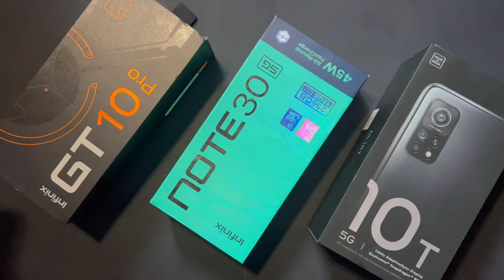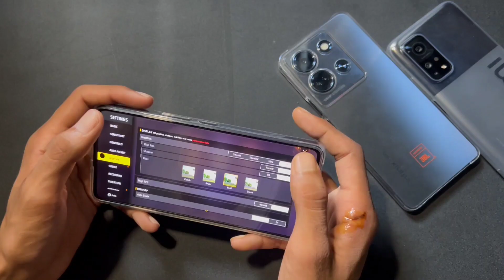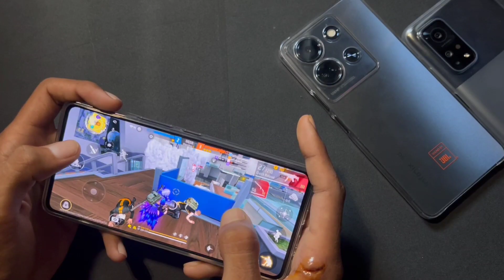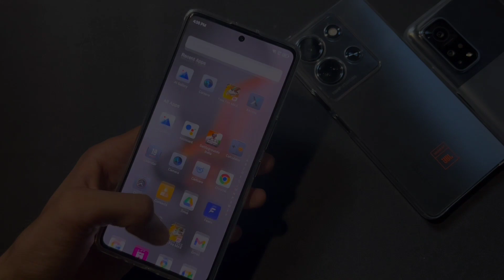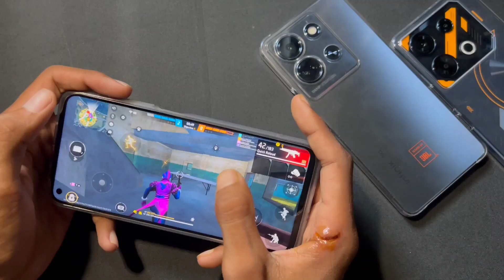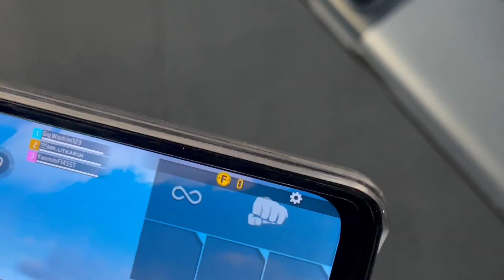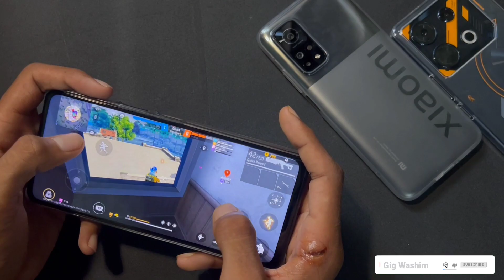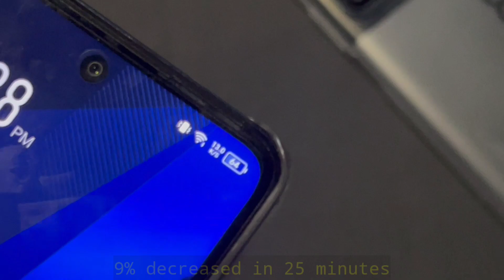Infinix Note 30 5G 🆚 GT 10 Pro 5G 🆚 Mi 10T 5G "Free Fire MAX test, battery drain & heating test...